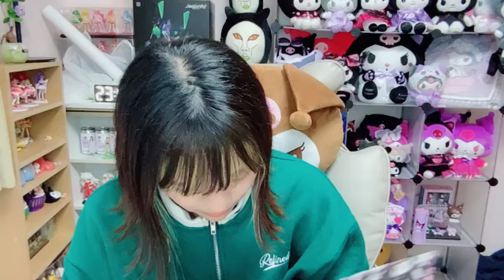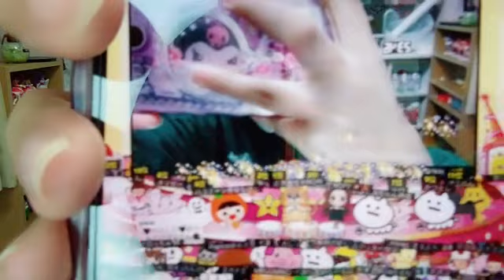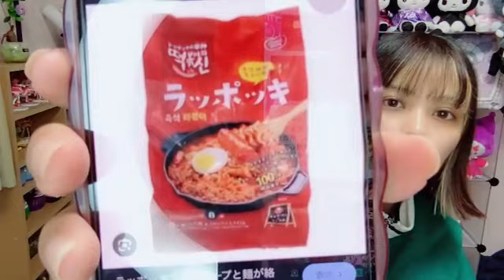2024年04月24日 23時31分46秒 大滝友梨亜😶‍🌫️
元NGT48(1期)
153cm A型